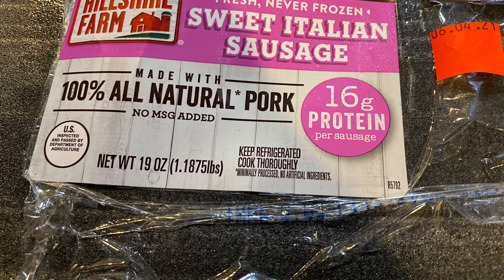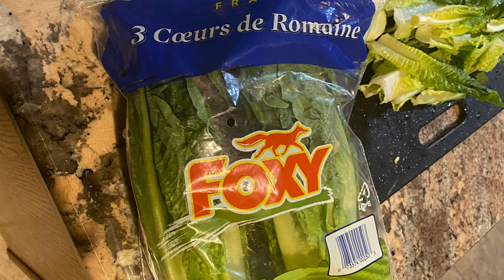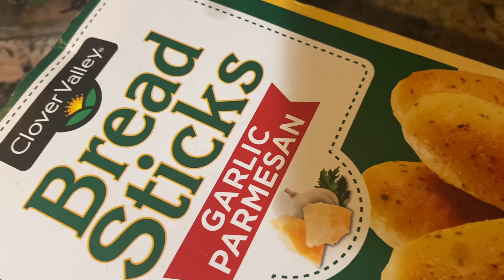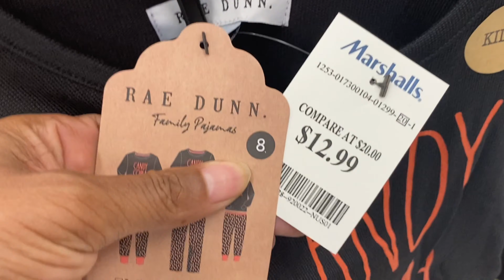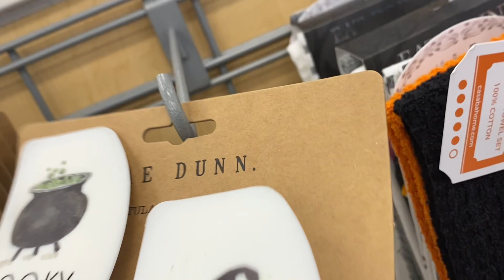Spaghetti & Meatballs with a side of RaeDunn Hunting at Marshall’s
Making a spaghetti and meatballs dinner, then RaeDunn hunting at Marshall’s#spaghetti#raedunn

Memberships to my channel now available !! Click on the join button If Interested !!

Channel Members
Musisi Kuzito
Team Jackson

For gently used Women’s accessories and Home Decor

Don’t forget to thumbs me up and share me out with your friends and family!!! Become a part of the family!!! Blessings and Love ❤️ Lady C